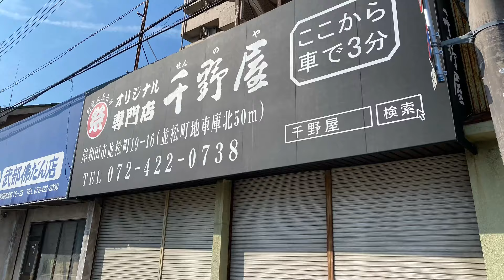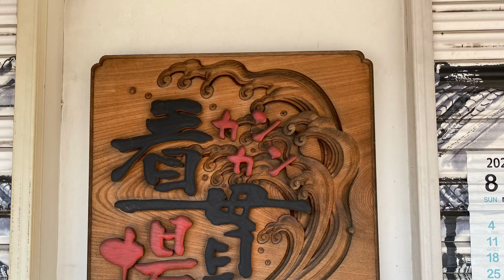岸和田だんじり祭り🌈カンカン場のしんぼうの跡。また、増えるかな？2024.8.14。